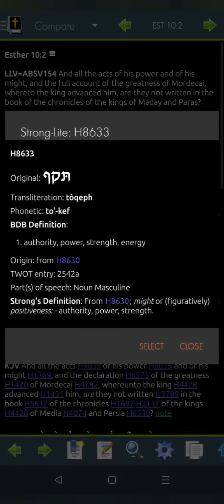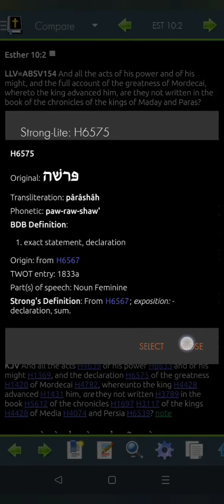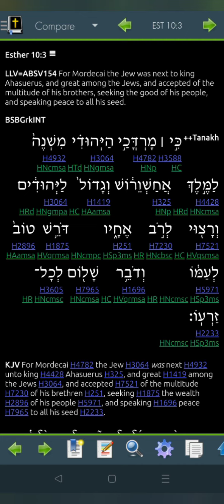Esther 10 Hebrew for 2022 (Read Me The Bible, Garth.)